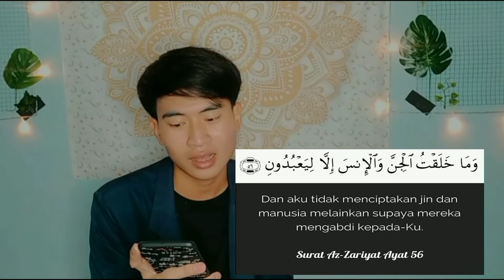MANUSIA PUNYA TANGGUNGJAWAB! Arti Tanggungjawab dan Macam nya